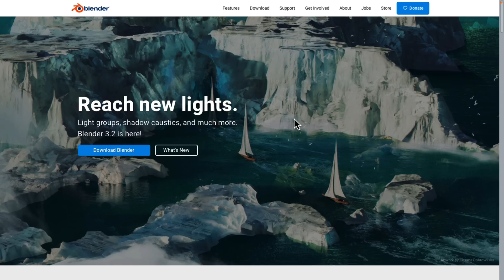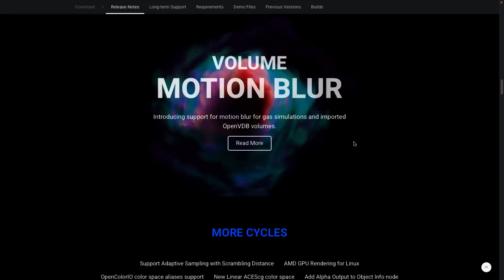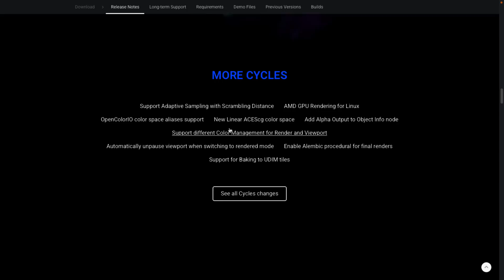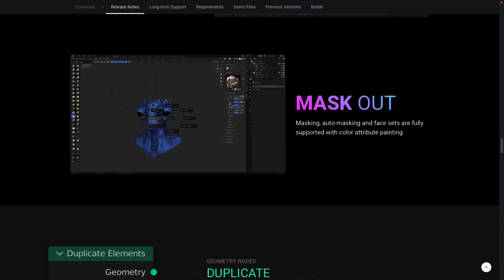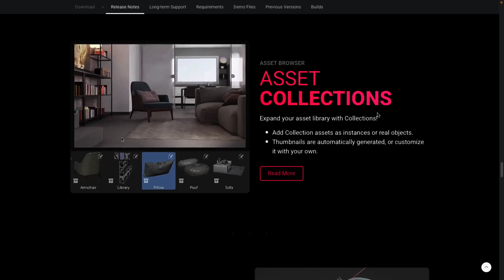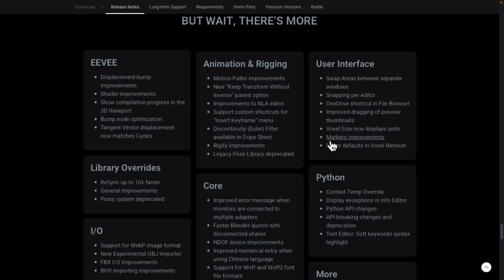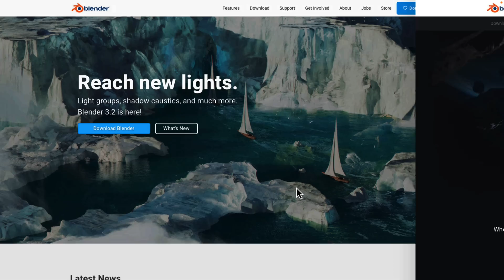Blender 3.2 Released! Amazing New Painting Tools!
Blender 3.2 was officially released today by the Blender foundation.  While the new Hair system from the beta didn't make this release, tons of amazing features did, including new light groups, new curve modelling tools, stunning new natural-style painting tools, improvements to painting directly on meshes, a new C++ based OBJ exporter and more.